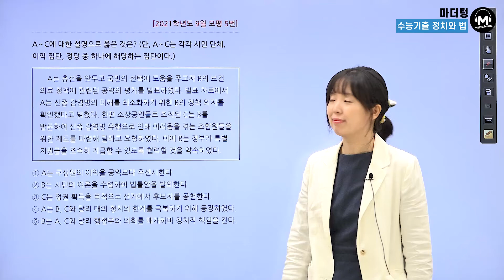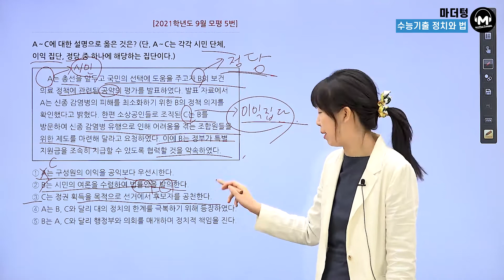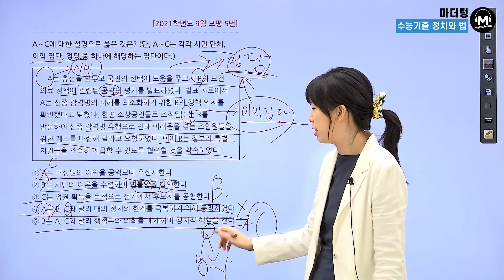[마더텅] [정치와 법] 2021학년도 9월 모평 5번 (해설 : 유스티 선생님)